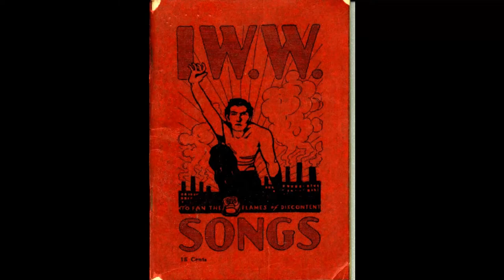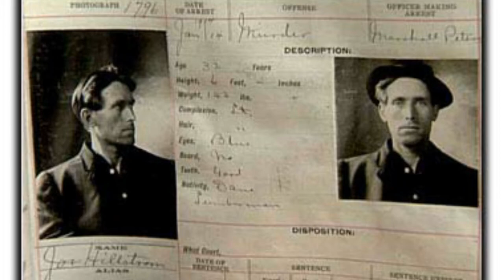Joe Hill - Janne Lærkedahl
Joe Hill

 1 - Which Side Are You On?

 4 - Solo Le Pida a Dios / I only ask of God

 5 - Gracias a la Vida

 9 - Talkin' About a Revolution

 10 - Last Night I Had The Strangest Dream

 Janne Lærkedahl, vokal
 Knut Henriksen, bass
 Gert Smedegaard, drums,percussion
 Standley Samuelsen, guitars, vocals
 Torben Kjær, piano
 Kjeld Jørgensen, Hammond B3
 Andres Thykjær, cello
 Ditte Lærkedahl Jensen, vocals
 Astrid Samuelsen, vocals
 The Noble Ladies: Ananda Maureen, Olivia Makanga, Winnie Chipo, vocals
 medvirker på CDen ...
 Recorded in Focus Recording, spring 2012
 Technician: Hans Nielsen
 Produced by Stanley Samuelsen and mixed by Hans Nielsen
 Coverdesign: Jeanett Jarlgard
 Photos: Ard Jongsma, Janne Lærkedahl, Preben Stæhr, Merete Messmann